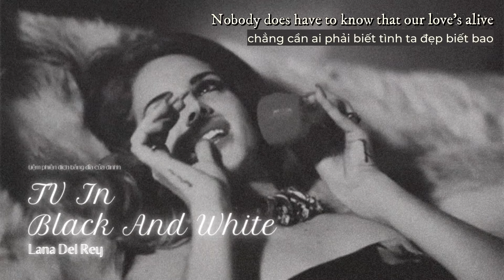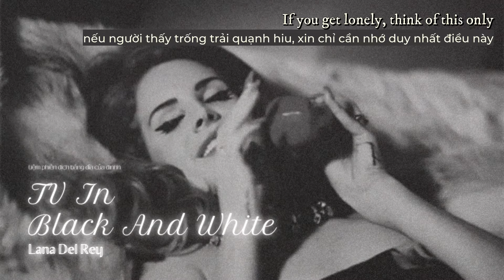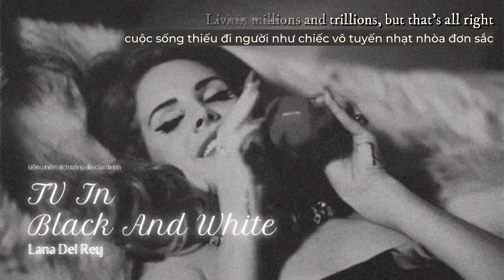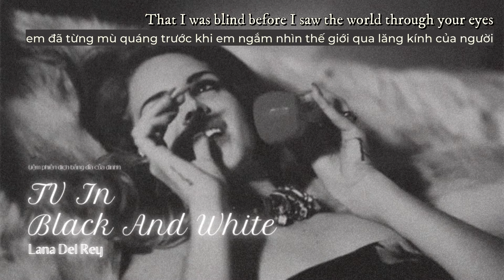unreleased của Lana Del Rey bị bản quyền nên bạn đành làm Vietsub TV In Black And White bản Cover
Credit:
Mình xin cảm ơn ACENS đã mang đến một bản cover trọn vẹn và đầy cảm xúc
Vocal: Mai Hoàng Anh
Guitar: Bảo Lê
Film + Edit: Đức Đại
Vietsub - Lyrics || TV In Black And White - Lana Del Rey (Cover by ACENS)
Dịch và Edit bởi Dinhh
Nếu mọi người yêu quý Dinhhh và những bản dịch của mình, mọi người có thể donate tại:
NH: Agribank
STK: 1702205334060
Mình rất trân trọng tấm lòng của mọi người :3
Song: TV In Black And White
Album: Unreleased
Artist: Lana Del Rey
Lyrics (in case you need):

If you get lonely, think of me only
Prison isn’t going to keep me from you
Remember Coney Island and how we
Get into the water, ’till the waves turned blue

Nobody does have to know,
That our love’s alive,
Keep it under low, if you want to hide
Got that same address, if you want to ride
On Greenwich Avenue, wishing and thinkin’ of you

Living without you is like TV in black and white
You turned me on and brought color into my life
When I’m around you suddenly I realize
That I was blind before I saw the world with your eyes

If you get lonely, think of this only
Heaven hasn’t forgotten about you
Though you can’t hold me, pick up and phone me
Use your one phone call on your ex-girl, boo

I won’t tell a single soul, how you spend your nights
In that single cell, holding your pillow tight
If you really are afraid, then you ought to know
That you’re the one I want,
The one I want, forevermore

I know you get scared sometimes, boy
Nothing to be feared when you’re in my heart
Troubles come in threes, but in your case,
They came in millions, and trillions, but that’s alright